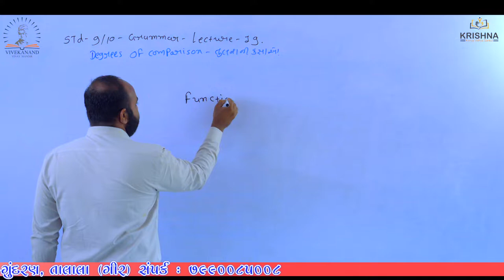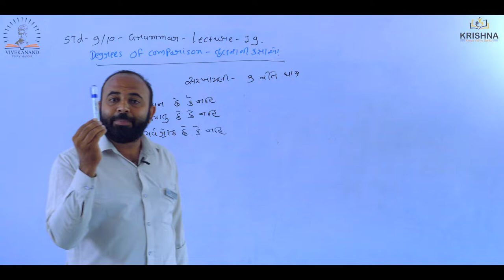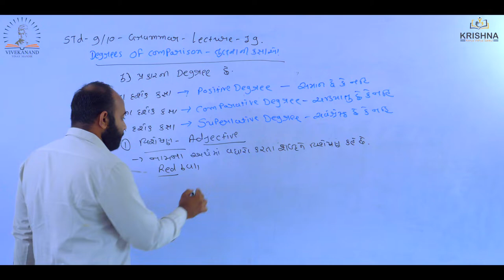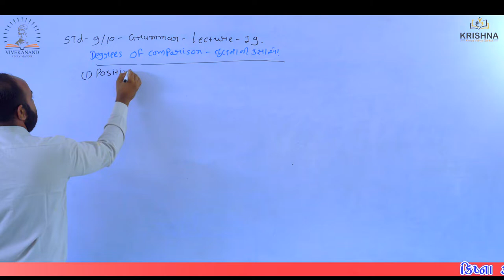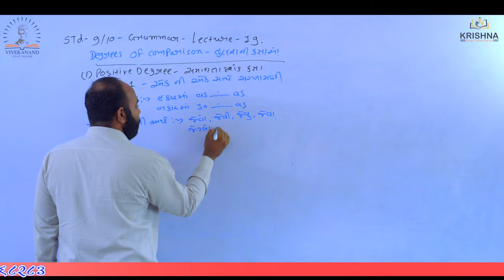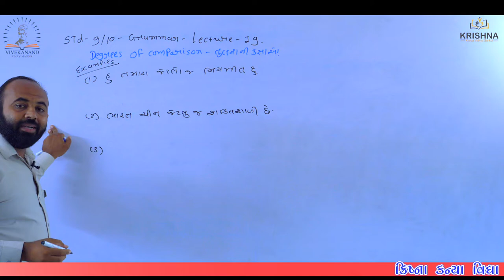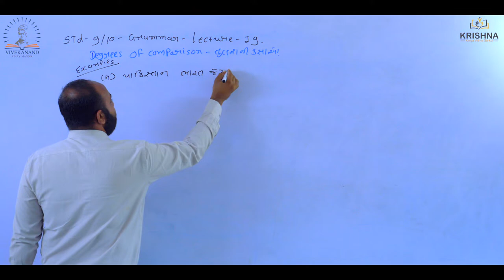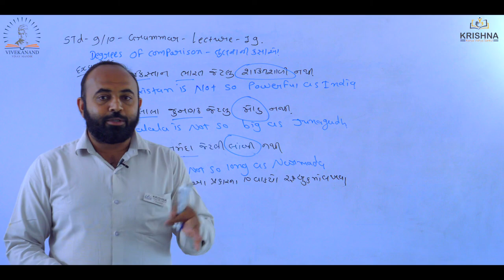Std:09&10 | Degree of comparison |Lecture-19 | By Ashvin Sir | NCERT/GSEB